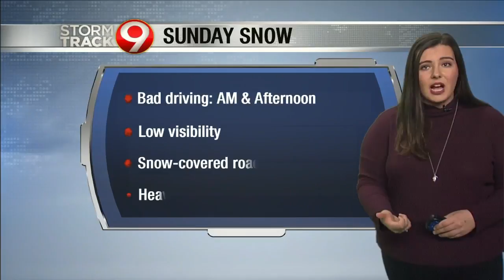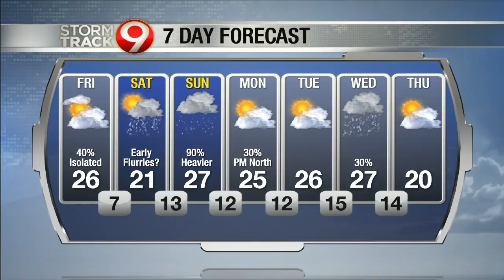Friday Morning Weather Feb 7, 2020